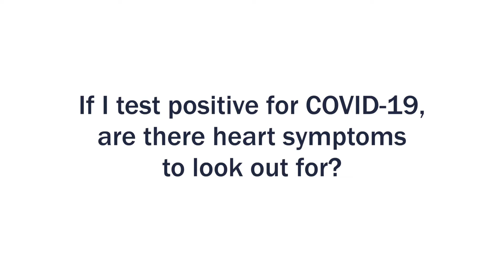Healthy Life by UVA: Heart Care During Covid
In this installment of Healthy Life by UVA, cardiac surgeon Nicholas Teman, MD, talks about the ways that COVID-19 can affect your heart. He also stresses keeping a heart-healthy lifestyle, and not delaying heart care because of the pandemic. Please don't hesitate to seek care either through in-person or virtual visits if you are experiencing symptoms.

My name is Nick Teman, and I'm one of the cardiac surgeons at the University of Virginia. And since February is heart month, today I want to talk to you about COVID infection and its impact on your heart health. COVID infection can affect the heart in multiple ways. Patients with severe COVID infection can develop myocarditis, which is inflammation of the heart muscle, and can lead to heart failure.

But even patients with more mild cases of COVID pneumonia, can have increased stress on the heart, which could lead to angina or a heart attack. It's also important to recognize that patients with heart disease tend to develop more severe cases of COVID. So not only can COVID make your heart disease worse, but your heart disease can actually also make your COVID infection worse.

Whether you have tested positive for COVID or not, the important thing to remember is to listen to your body and to not ignore symptoms that you may be having. We've seen patients with heart attacks, problems with their heart valves, or aortic dissection, who have come to the hospital very late out of concern for COVID exposure. And for these medical emergencies, it is always better to be evaluated sooner rather than later.

Most of the care that we provide for COVID related heart disease is supportive care. Medicines that can help improve heart function and keep blood flow to vital organs. And some patients may require a coronary stent to treat a heart attack, or surgery to treat other emerging conditions.

Patients with underlying heart failure, high blood pressure, high cholesterol, and other related conditions, are more at risk for COVID related heart problems. But we've also seen some patients that develop heart disease after COVID infection, even with a previously healthy heart.

Even though it is more difficult because of the pandemic and social distancing, it is still very important to work on all of the things that we know keep your heart healthy. Exercise as often as you can, watch your diet, try to limit your sodium intake and your fat intake. Cut back on or stop smoking, and take the medications that your doctor has prescribed. Most importantly, if you have any new or concerning symptoms, please reach out to your doctor to discuss.

UVA Health is taking every precaution to keep patients, staff, and visitors safe during the pandemic. Delaying your routine medical care isn't necessary, and avoiding the hospital during emergency could be catastrophic. If you have heart concerns, talk to your doctor about your options to receive care safely. Appointments with UVA providers are available both in person and virtually using telemedicine technology. Don't hesitate to seek care if you are experiencing any new or worsening symptoms.